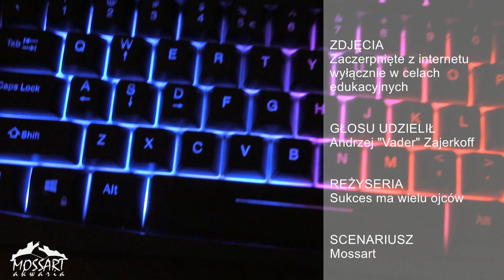ROŚLINY AKWARYSTYCZNE - AFRYKA